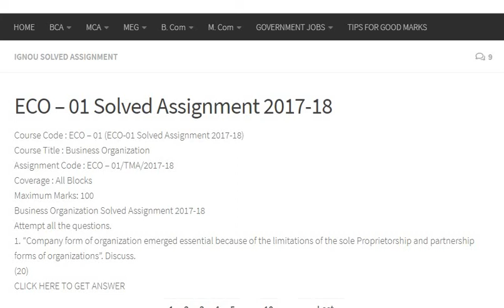ECO-01 SOLVED ASSIGNMENT 2017-18 - GUFFO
ECO-01 SOLVED ASSIGNMENT 2017-18 - GUFFO NeedsYourSupport paytm Rs-1/- 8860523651 guffo.in